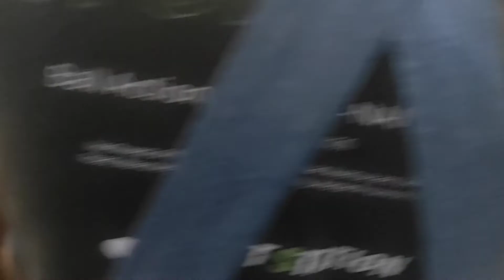V Shape Hair Cut Easy Step Tutorial By || CriScissor Studio